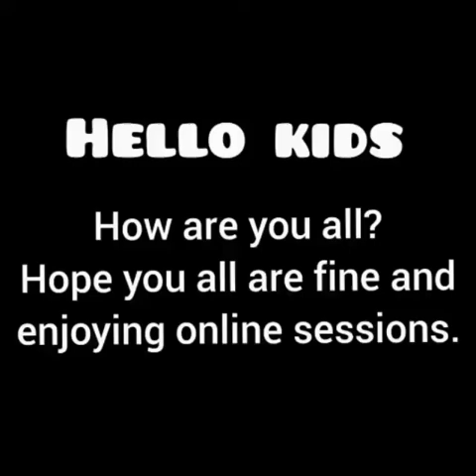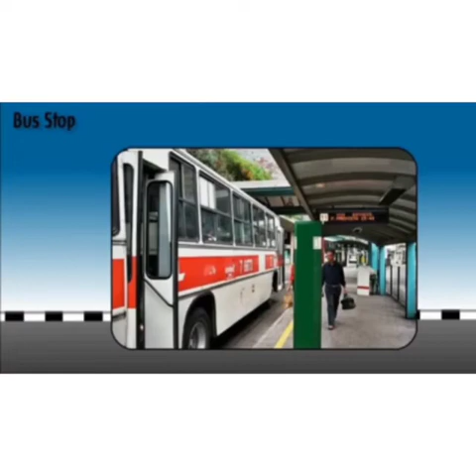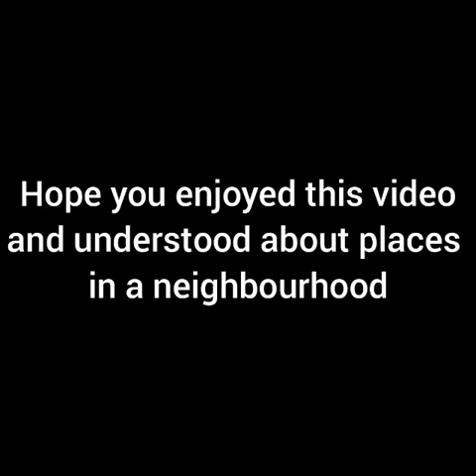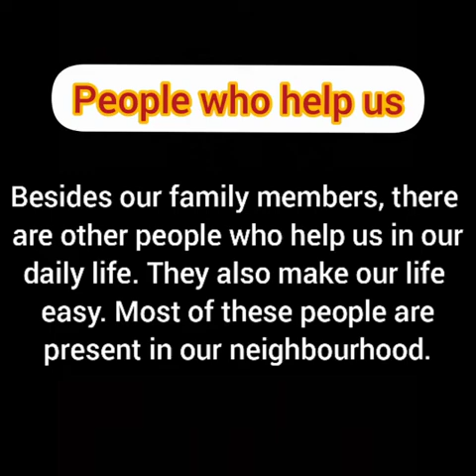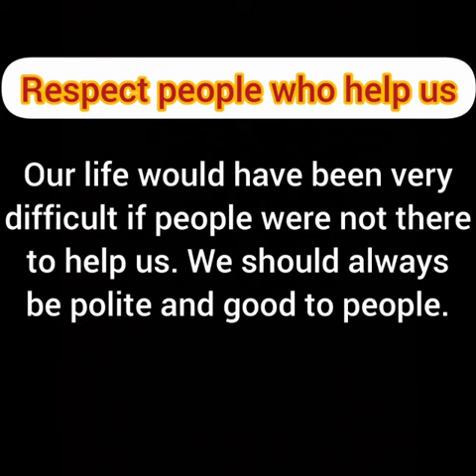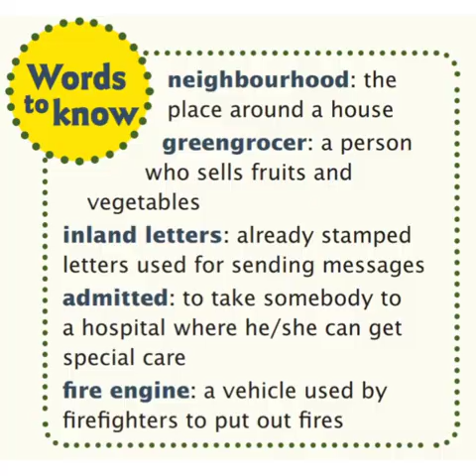Std 2 | EVS | Ch 5 People in a Neighbourhood | Session 2